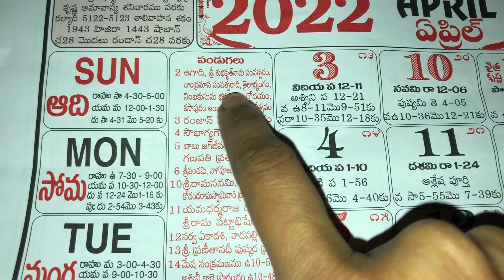Ugadi date 2022 | Gudi padva date 2022 | Yugadi date 2022 |Telugu savastharadi2022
ugadi pachadi, ugadi pachadi recipe, ugadi, how to prepare ugadi pachadi, ugadi pachadi in telugu, how to make ugadi pachadi, ugadi pachadi preparation in telugu, ugadi pachadi tayari, ugadi pachadi preparation, ugadhi pachadi, ugadi pachadi recipe in telugu, ugadi pachadi making, ugadi pachadi andhra style, ugadi pachadi tayari vidhanam, ugadi pachadi telangana style, ugadi pachchadi, pachadi, ugadi festivalChaganti Koteswara Rao (Person), Telugu Language (Human Language), Ugadi (Holiday), Family (TV Genre), Festival, Tamil, Sankranti (Film), Speech (Quotation Subject), TELUGU FESTIVAL DEVOTIONAL SPEECH, UGADI VISISTATHA BRAHMASRI CHAGANTI KOTESWARA RAO GARI PRAVACHANAM